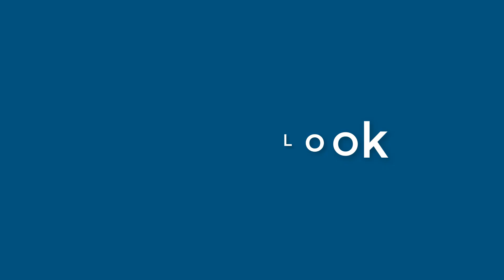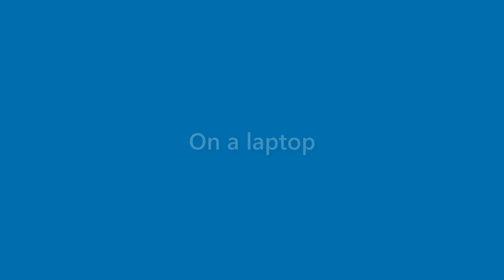Presley Dean - appearance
Name Look - Presley Dean - appearance. In this video we present "Presley Dean" name look and feel in various scenarios.
This video will cover:
How does "Presley Dean" look as a personal letterhead?
How does "Presley Dean" look on a business card?
How does "Presley Dean" look on a computer/laptop screen?
How does "Presley Dean" look with different background colors?
How does "Presley Dean" look with various fonts?